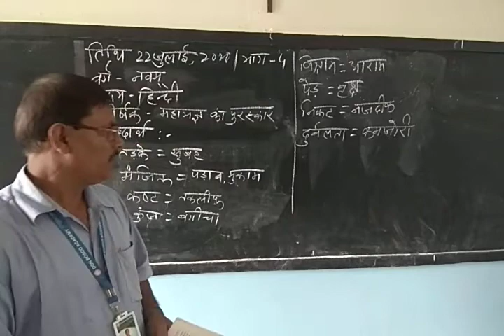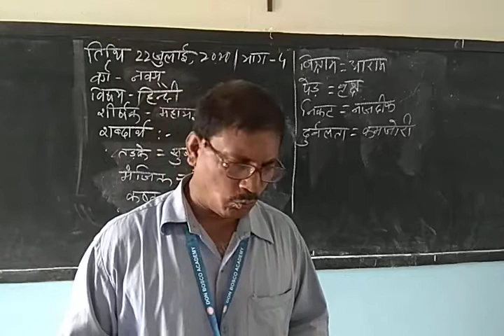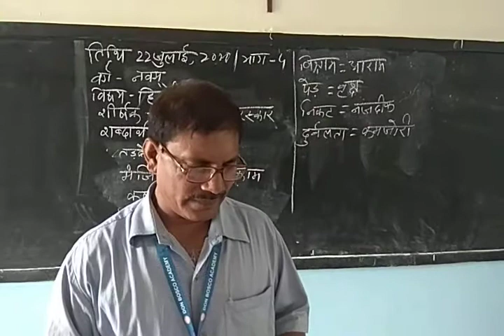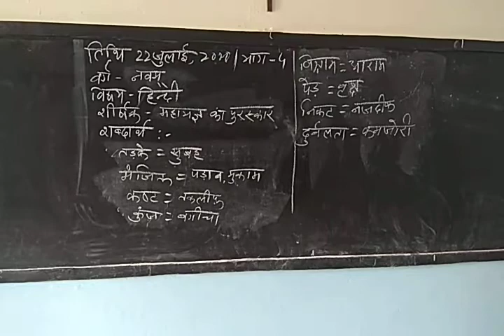वर्ग- नवम, विषय -हिंदी, शीर्षक -महायज्ञ का पुरस्कार, भाग 4